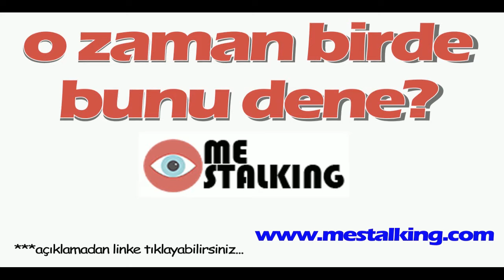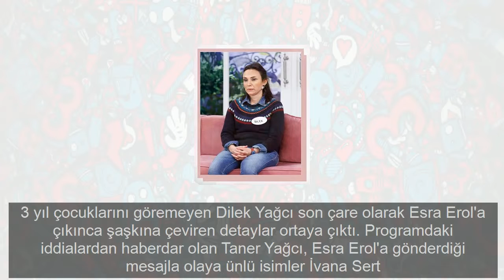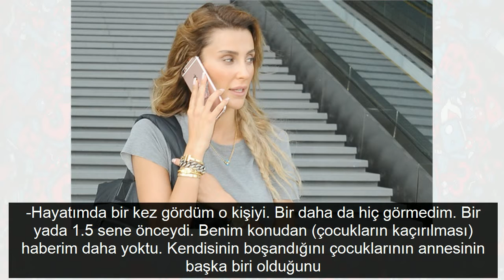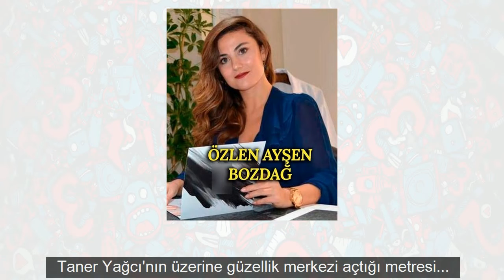2 çocuğun esrarengiz kayboluşu Esra Erol'da olay ünlü isme uzandı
2 çocuğun esrarengiz kayboluşu Esra Erol'da olay ünlü isme uzandı